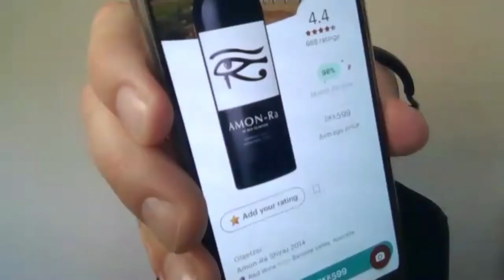Developing The World’s Best Wine Searching App - Vivino : Heini Zachariassen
Championing the wine industry with one of the best wine search engine, Heini Zachariassen founded Vivino in 2009, almost 13 years back when buying wine for a common person was just another task. Changing the scenario of buying wine and helping people drink better wine has always been the vision of Vivino.
Let’s hear Heini talk about how he developed such an innovative product and dominate the wine search engine space.

Do you have an innovation that will help the drinks industry?

Future Drinks Expo is a new, breakthrough trade show that will bring together the most innovative, dynamic and disruptive technology companies with some of the most influential and leading players in the global drinks industry.

As the drinks industry tries to keep up with arguably the fastest moving and challenging times in its history, Future Drinks Expo provides a new platform to see how advances in technology can help drinks companies not only tackle those issues, but discover new opportunities and ways to grow profits and revenues.